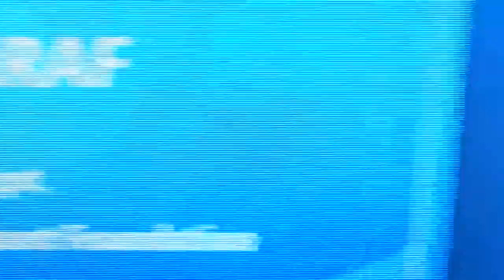6Hon Essam SHARAF